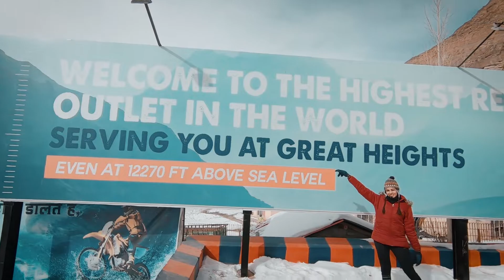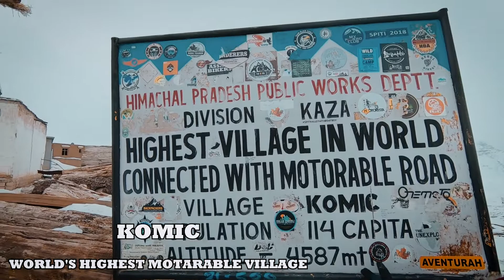Coldest Freezing Day of Our Life | Spiti : Ep.4 | Langza, Hikkim, Komic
It was 31st December we visited Langza, Hikkim - World's Highest Post Office and Komic - World's Highest Motorable Village..It was very cold chilling day.. And we had great fun , masti , dhamal & party on 31st night..

📸  All OUR GEARS
Our Main Camera
Our big Camera
Memory Card
Our Big Lens
Our Prime Lens
Vlogging Case
Mic Setup
Gopro Adaptor
Big Tripod
Small Tripod
Power bank
Wireless Headphone